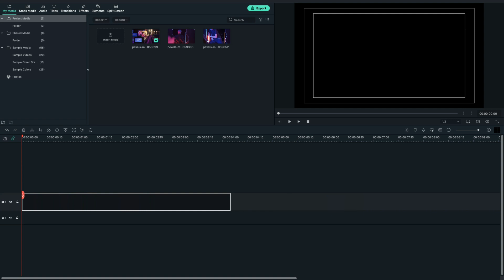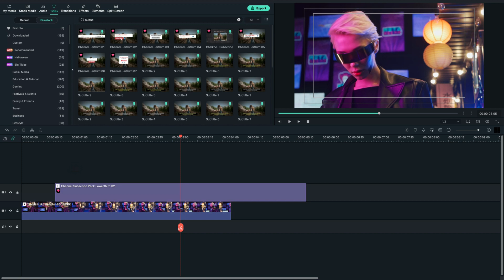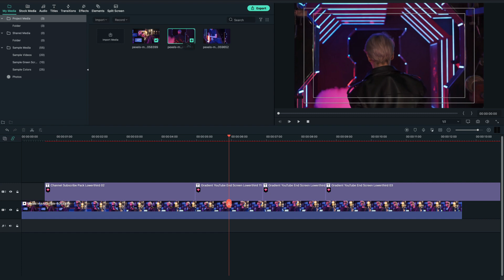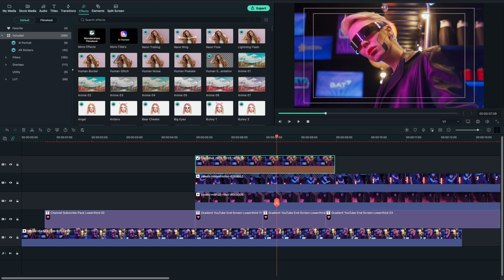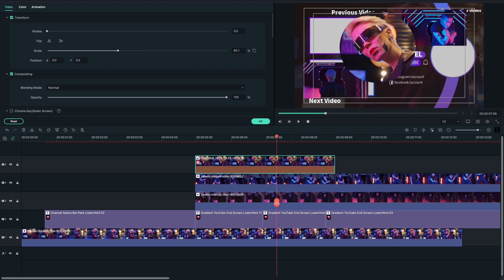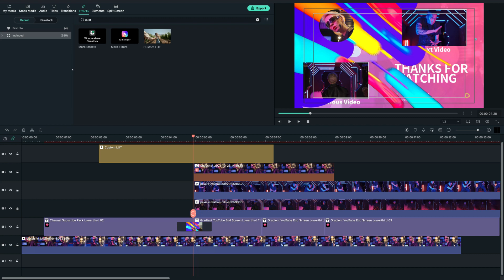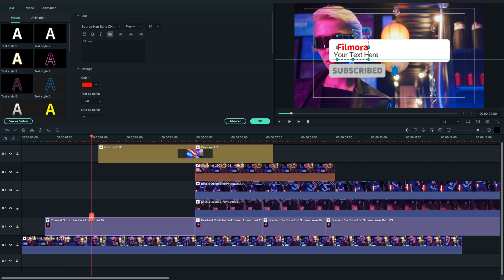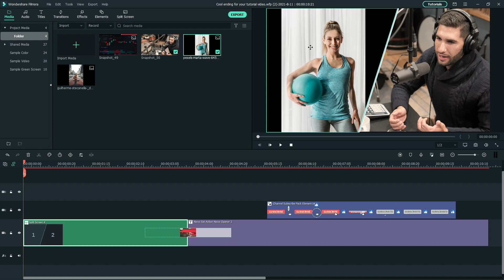Neon Style Endscreen for Your Video | Filmora Creator Academy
Let's make a cool neon style YouTube endscreen for your YouTube videos in Filmora.

Upgrade your Filmora to the latest version, to experience more new features including AI Portraits, Auto-reframe, and AR Stickers.

We want to see what you create with Filmora, tag MadeWithFilmora in the title or description field when you upload your video!